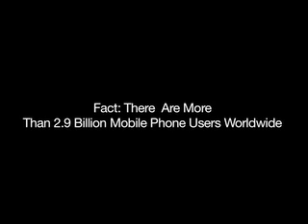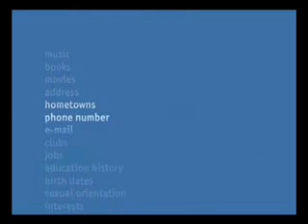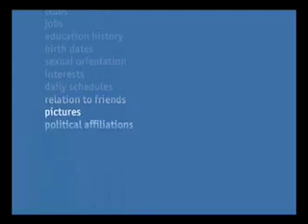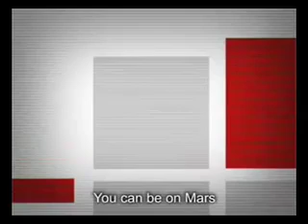The Future Of Communication.mov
An insight into the future of social networking and communication